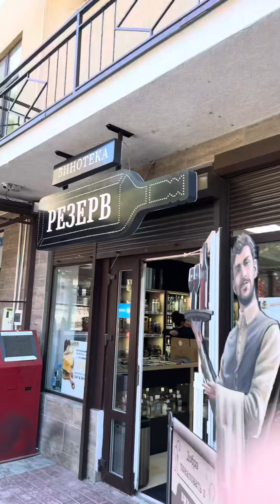МАРАТ 🍓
Цены на Клубнику 🍓 10 Мая 2024 в Крыму.  Нижняя дорога. Гаспра.